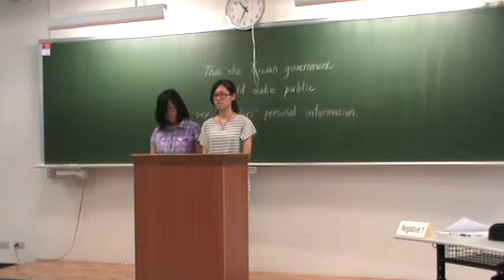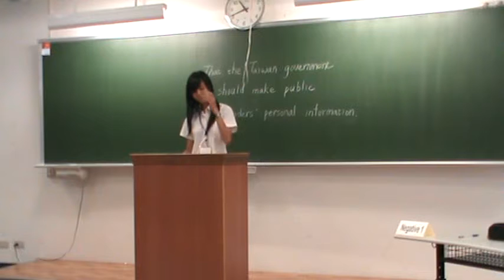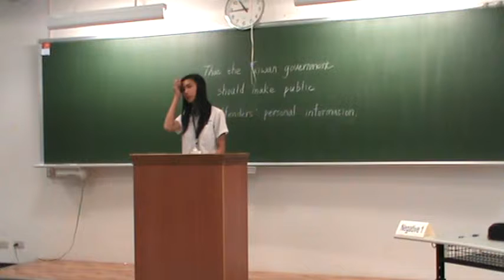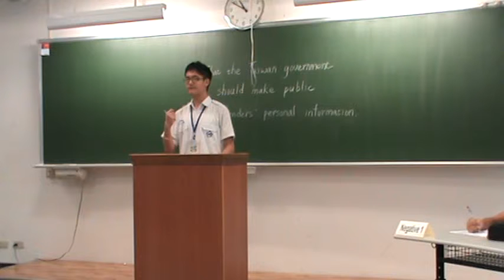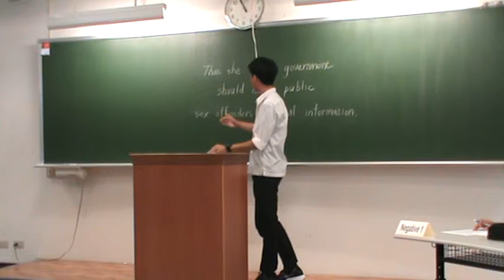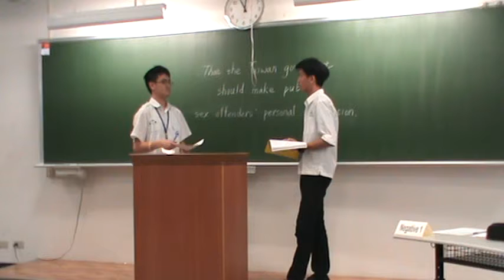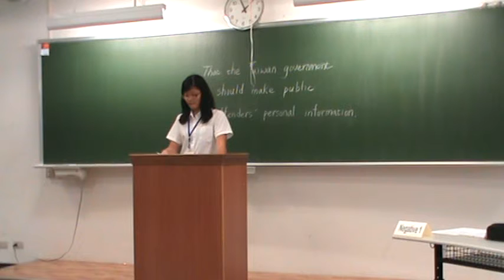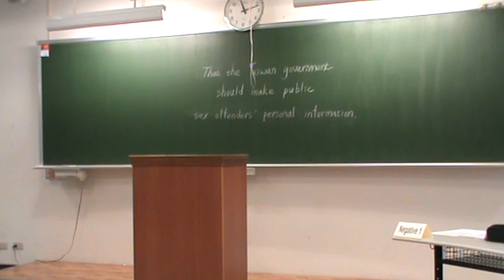2014台師 高師 Round 1-1